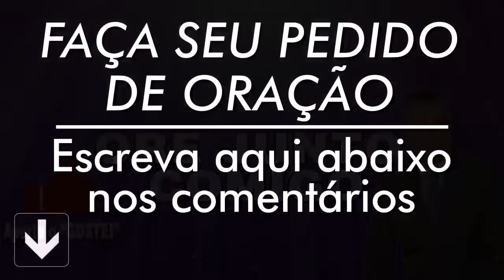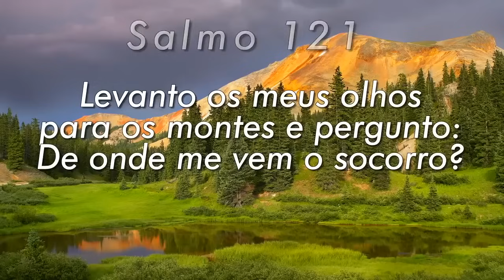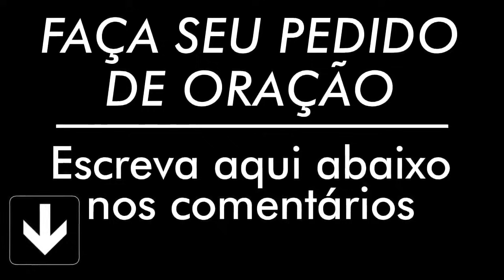PODEROSA ORAÇÃO DO SALMO 91 PARA QUEBRAR AMARRAS